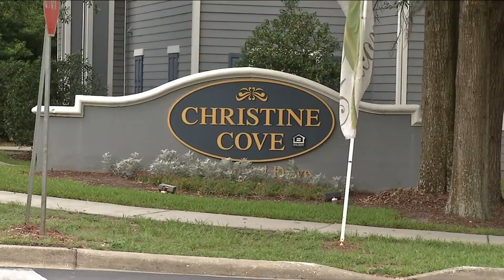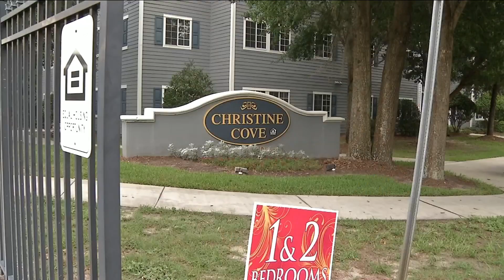Broken elevator traps wheelchair-bound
People living in the Christine Cove Apartments in Northwest Jacksonville need help, being trapped on upper floors because of a broken elevator.